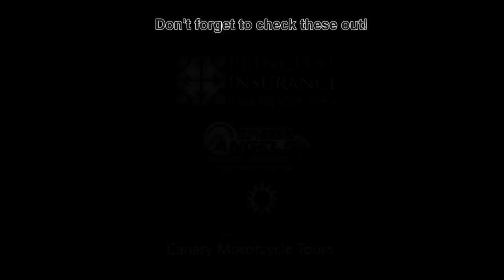2018 Yamaha SCR950 Review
2018 Yamaha SCR950 Review: This is a bike that had rather passed me by being a cruiser styled machine with a smattering of scrambler thrown in, however, I'm now starting to appreciate what these types of bike bring to the party.  Is this particular bike any good though?

Thanks to Brian Gray's Powerbiking in High Wycombe for the loan of this bike, visit them

Honda CRF250L
Triumph Street Triple R
BMW R1200GS